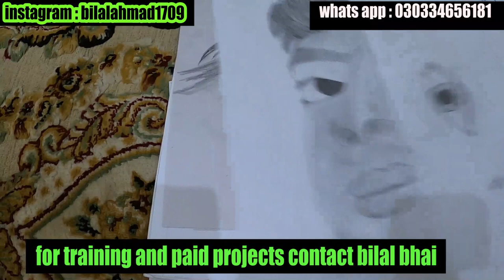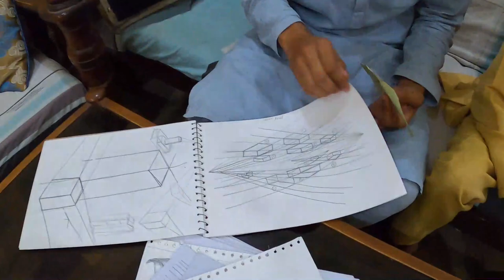HOW TO BE A ARTIST | MILLIONARE | COMPLETE GUIDE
THANKS..